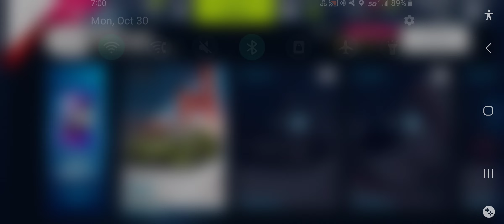Rimac Concept S Stage 1